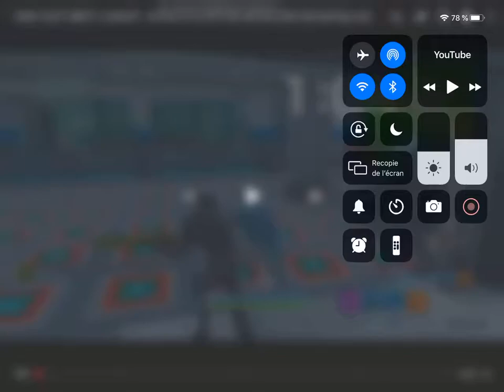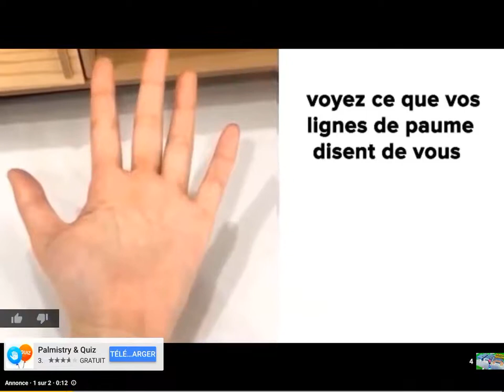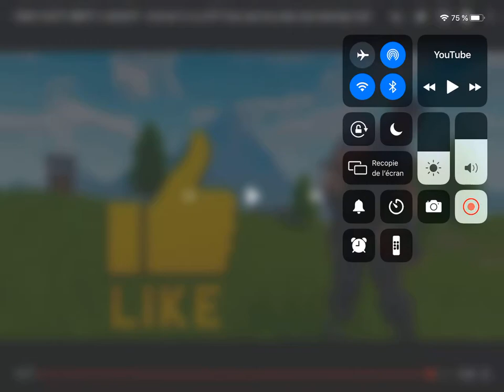funny moment Fortnite